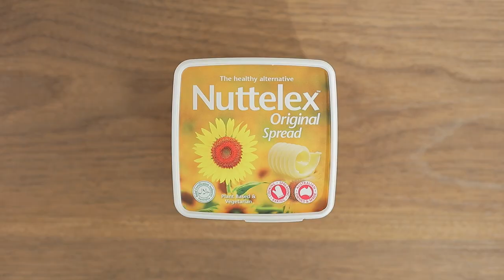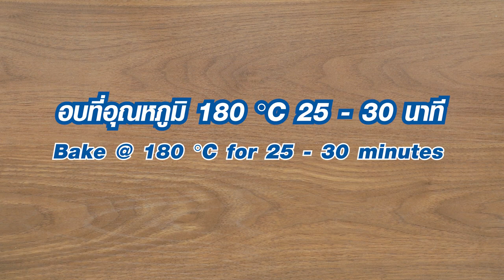SpinachCupCake สูตรเด็ด ทำง่าย สไตล์ "อ.ยิ่งศักดิ์"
คัพเค้กผักโขม(Spinach Cup Cake) (ผลิตภัณฑ์ เนยทางเลือกเพื่อสุขภาพ สูตรออริจินอล ตรานัทเทอเล็กซ์)

เนยทางเลือกเพื่อสุขภาพ สูตรออริจินอล
ตรานัทเทอเล็กซ์                          200 กรัม
ผักโขมแช่แข็งลวกสุกบดละเอียด  150 กรัม
โยเกริต์เจ   100 กรัม
เบคอนหั่นชิ้นเล็กเจียวสุกเจ   50 กรัม
พิมพ์ซิลิโคนทรงคัพเค้ก
หัวเรดดิชแกะสลักเป็นดอกไม้ และใบผักโขม สำหรับตกแต่ง

1. ใส่แป้งสาลีอเนกประสงค์ลงในภาชนะ ตามด้วยผงฟู เบกกิงโซดา เกลือป่นเสริมไอโอดีนและน้ำตาลทราย เคล้าให้เข้ากัน
2. เติมเนยทางเลือกเพื่อสุขภาพ สูตรออริจินอล ตรานัทเทอเล็กซ์ คนจนเนยกระจายทั่วแป้ง
3. ใส่ผักโขมแช่แข็งลวกสุกบดละเอียด ไข่ไก่ และโยเกริต์เจ คนด้วยตะกร้อมือจนเป็นเนื้อเดียวกัน เติมเบคอนเจียวเจ คนจนเข้ากันดี
4. ตักส่วนผสมที่ได้ลงในพิมพ์ซิลิโคนที่เตรียมไว้ ประมาณ ¾ ของพิมพ์
5. นำเข้าอบที่อุณหภูมิ 180 องศาเซลเซียส นานประมาณ 25-30 นาที หรือจนกระทั่งสุก พักไว้ให้เย็นสนิท
6. ตกแต่งด้วยหัวเรดดิชแกะสลักเป็นดอกไม้ จัดใส่ภาชนะ พร้อมเสิร์ฟ

▲Line @yingsakfood